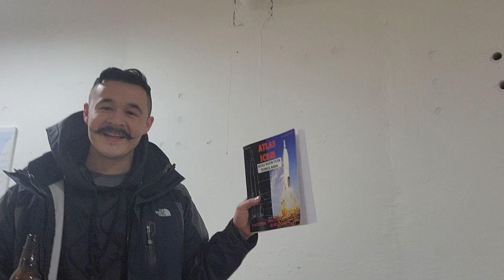Atlas Missile Silo Tour | Beer and Hipsters in Paradise!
Checkout Hughs YouTube channel below to follow along as he turns this into a killer Airbnb!